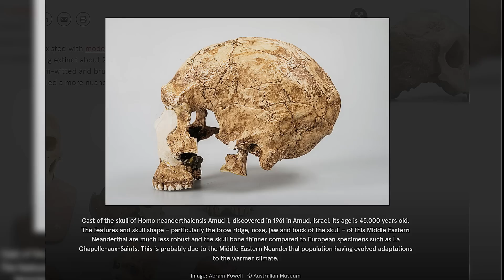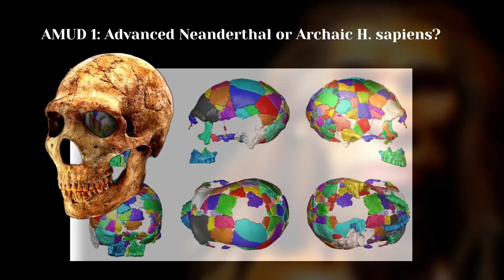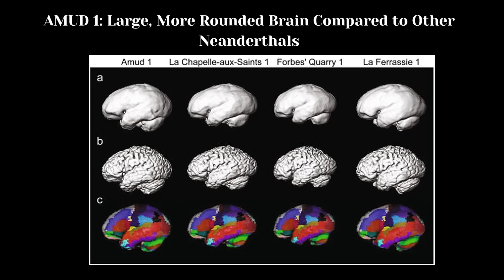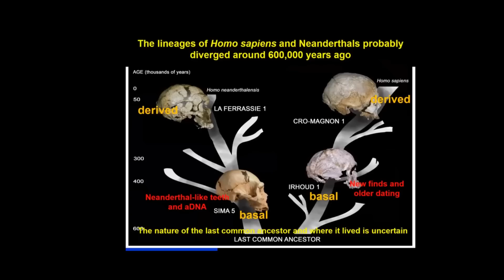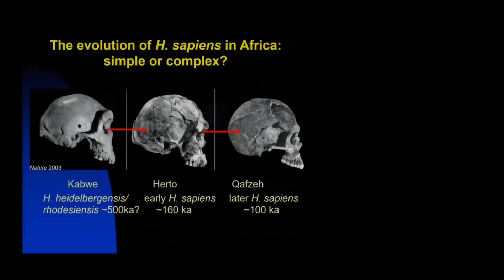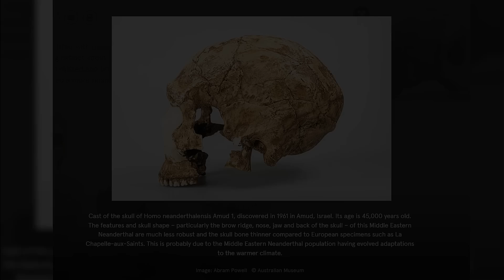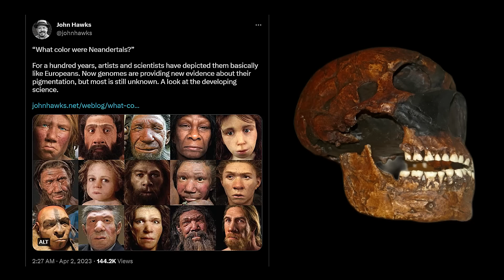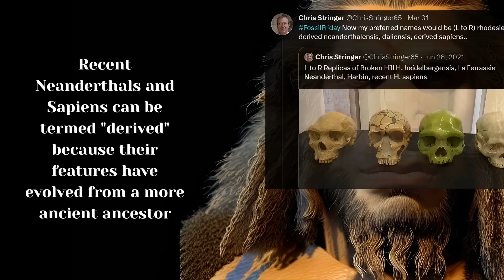Neanderthal Skeleton Changes What We Know About Human Evolution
Remarkably, Paleo-anthropologists are not super clear on when the Neanderthals first began to separate themselves from their own ancestors, but the fossil record tells us that Neanderthals were definitely around by about 300,000 years ago. They mysteriously disappeared around 40,000 years ago, as modern humans first began to move into Europe.

However, given the difficulty of interpreting the fossil record, scientists are divided on why these primitive humans no longer walk the Earth. Many believe that modern humans out-competed Neanderthals, eventually leading to the neanderthal extinction. In the end, you’ve got one human population that replaces the other, which historically does not happen in a peaceful manner.